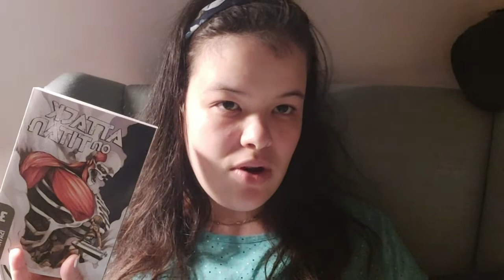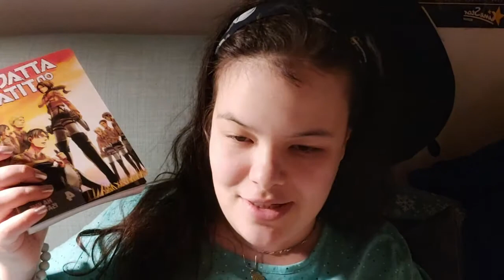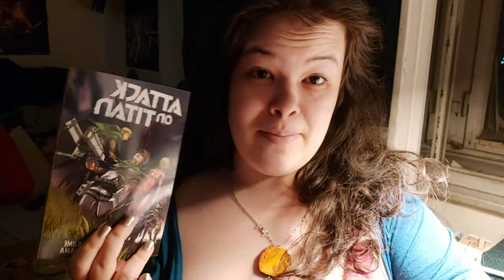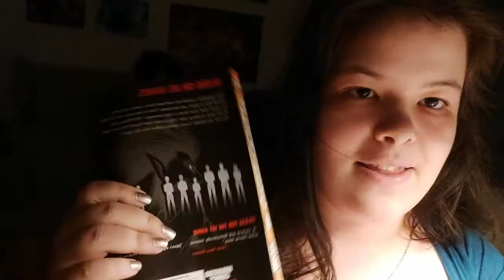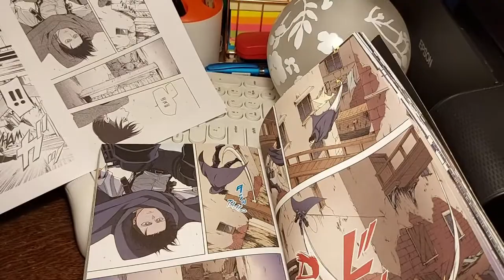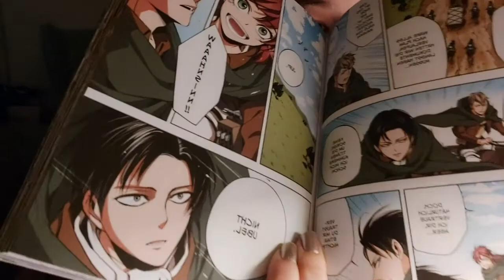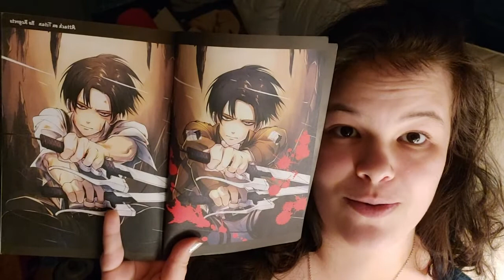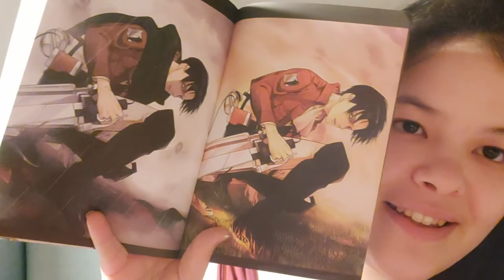💀ATTACK ON TITAN READING VLOG ONE (vol. 1-8+ no regrets)🖤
Ello!
Long time no see and in return, a lengthy vlog about one of my more recent obsessions. This is only vlog one, and if I learn how to reduce my rambles, only part one of two. Anywho, I hope you enjoy and if you start talking to me about AOT good luck, I won't shut up!

FAX:
How old are you?
📚 20!
Where do you live?
📚Croatia, though hopefully not for long